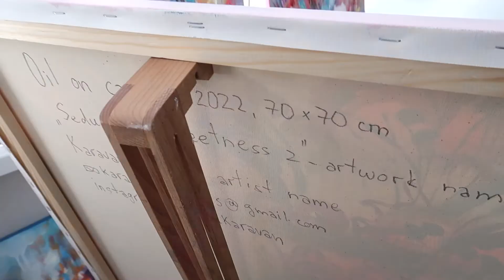" Seductive sweetness 2" - abstract floral oil painting, very peri, botanical, nature